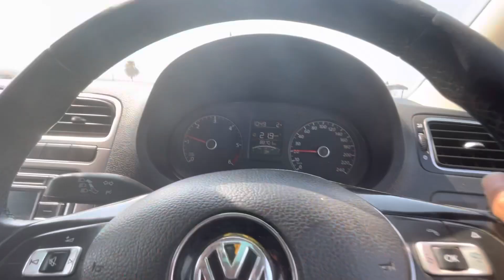Trip to Agra ❤️❤️/ Taj Mahal dekh ke dil khus ho gya 🥰🥰 /